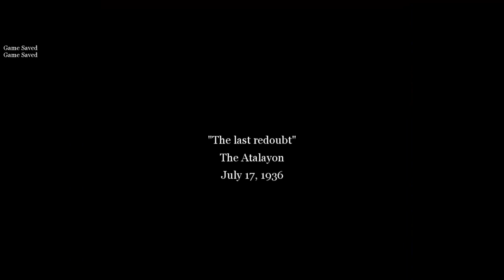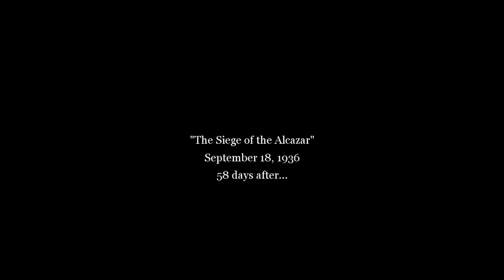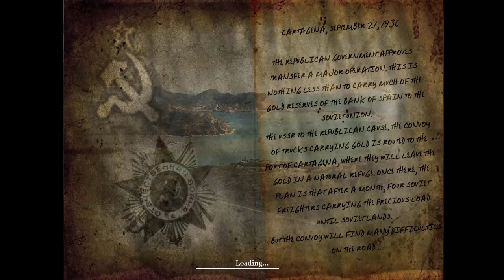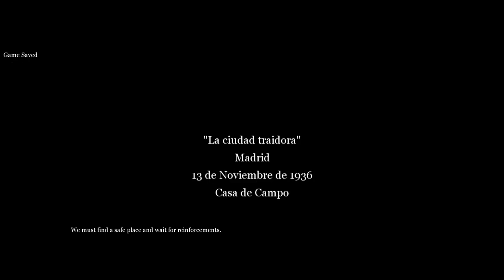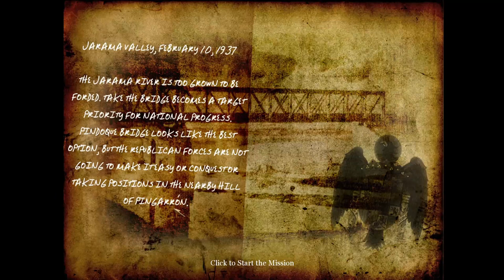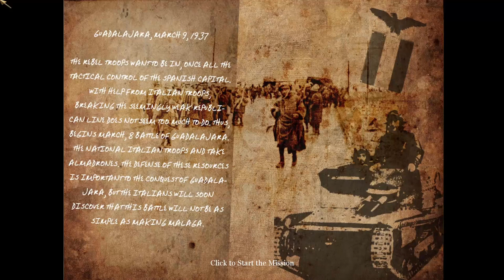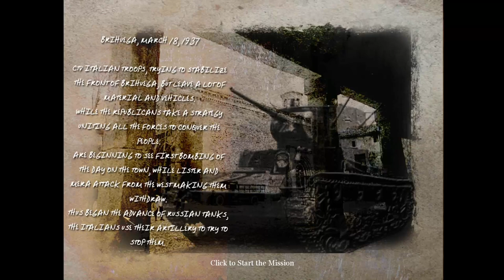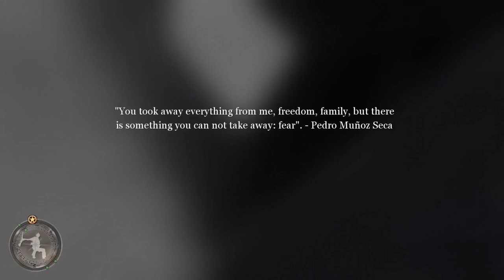Spanish Civil War Campaign - Call of Duty 2 MOD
After the great response on the previous Mod video on Call of Duty 2 I wanted to showcase another mod and one that is very special indeed! The Spanish Civil War Mod offers a massive singleplayer campaign spanning over 20 missions for hours and hours of playtime. For this mod custom levels, skins, models, weapons, animations and even vehicles were brought to life. The missions are varied and following both sides in the conflict. If you have never played this mod before then don't miss out!